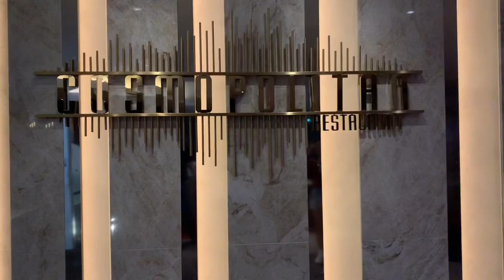Celebrity Edge Day tour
see the main features of these beautiful cruise ship made very eco friendly and modern at the same time! ✨🍃🌱💚

If you are into motorbikes and music & other guy thing, you might like to visit my Husband’s channel as well:

Have a nice day mga ka charots 🥳